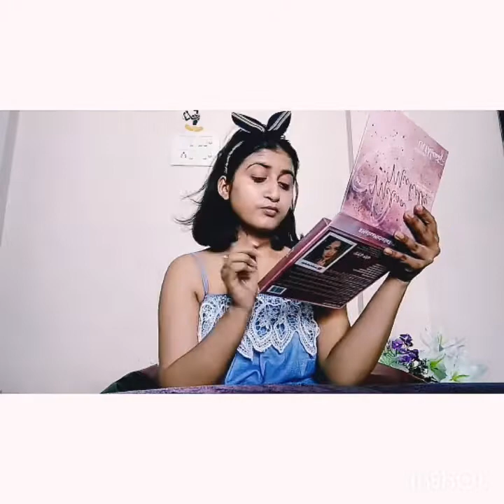College Farewell Makeup Tutorial | Glam Makeup for Beginners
Hey all I hope you doing well !
So in this video I am going to show you my kind of makeup for parties I hope you will like it

I also make video on

Xoxo 💝💝💝